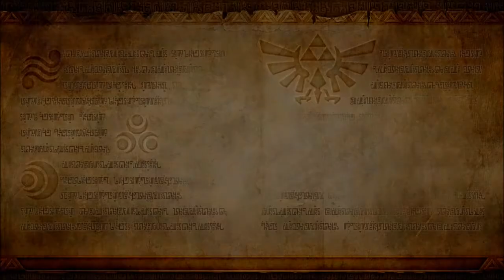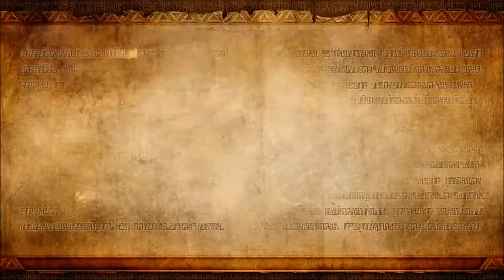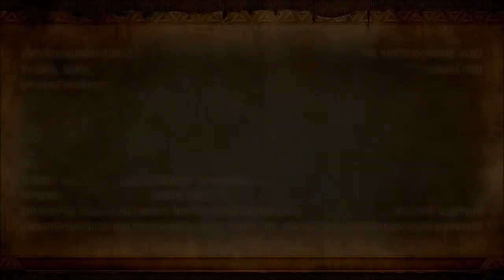Let's Play Hyrule Warriors Part 8: Not The Water Temple!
Welcome to Part 8 of my Let's Play of Hyrule Warriors for the Nintendo Wii U!

Watch as I continue onto Level 8 where Impa, Shiek, Darunia and Princess Ruto travel to Lake Hylia still on the search for Zelda but instead face a darker threat.